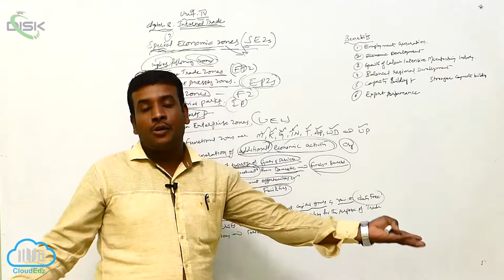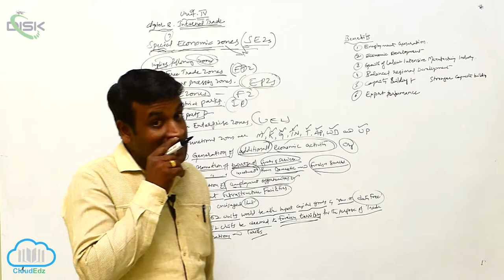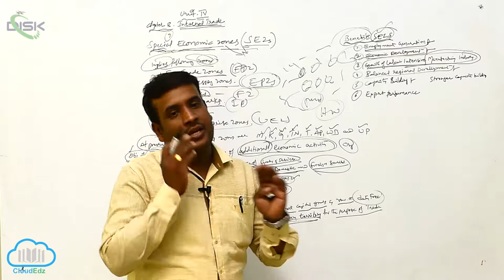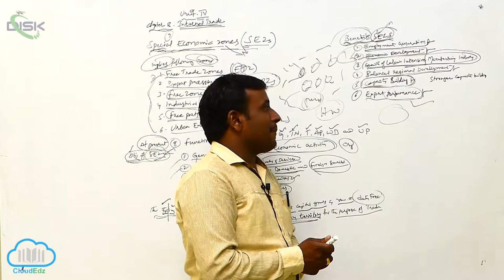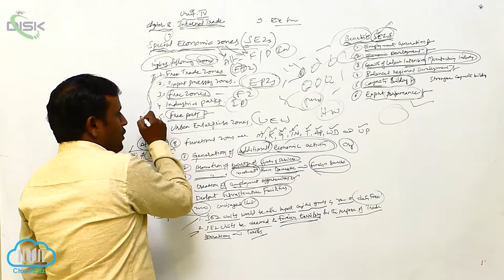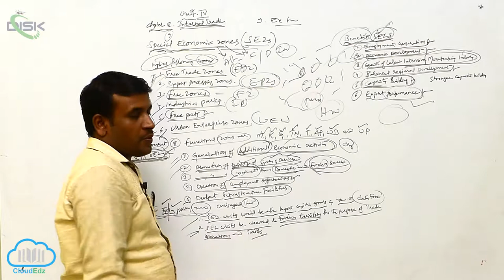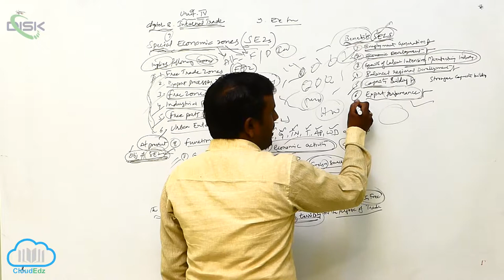Meaning of Trade || Other Retailer || Disk Telangana